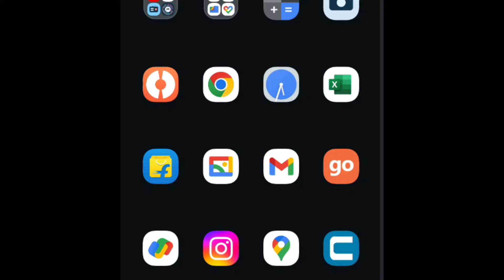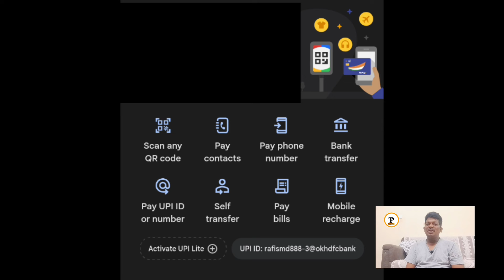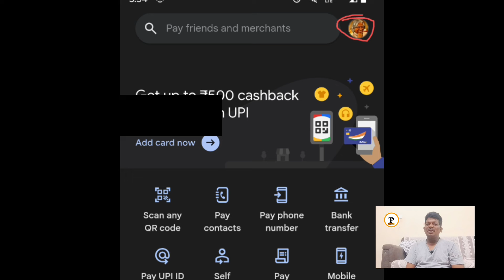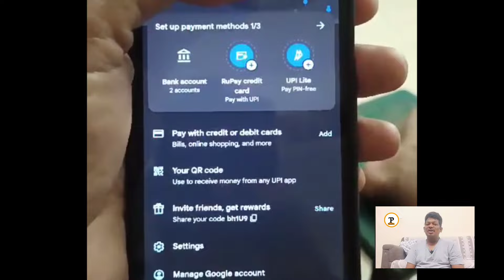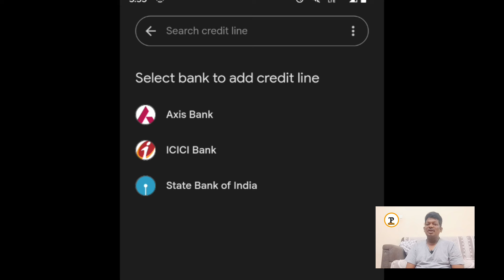Google pay లో Pay Later వచ్చింది | How to use Google pay later | Google pay credit line active